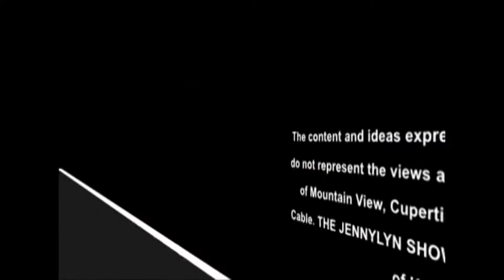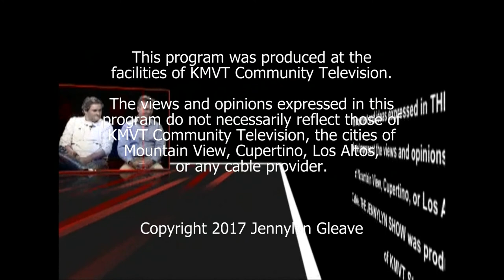The Jennylyn Show - Dr. Andreas Weigend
Dr. Andreas Weigend author of "Data for the people" fascinatingly shares how little privacy we have left and how our lives are going to change. You watch and decide if it will be for the better.